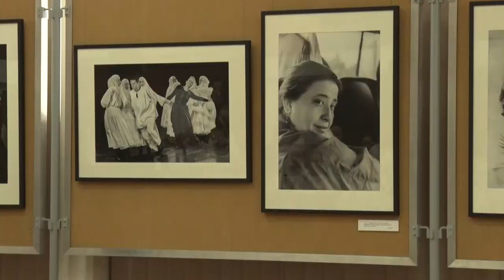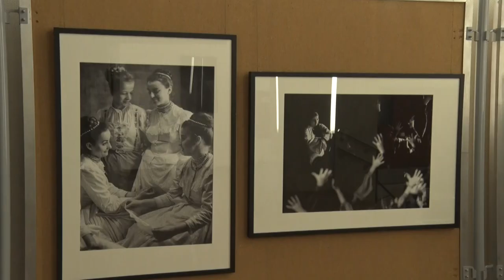Foltin Jolán emlékkiállítás Szekszárdon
A Kossuth-díjas koreográfusnak, Nemzet Művészének nyílt emlékkiállítása "Táncra ítélem magam" címmel. A Babits Mihály Kulturális Központ Márványtermében csodálhatjuk meg Eifert János, Kádár Kata, Kis Ferenc, Korniss Péter, Rácz Gabriella által egyedülálló módon megörökített fotókon a szívvel lélekkel tevékenykedő Foltin Jolánt. A kiállítást Berlinger Attila, az intézmény vezetője nyitotta meg és külön köszöntötte az ünnepségen megjelent művésznő férjét és lányát.